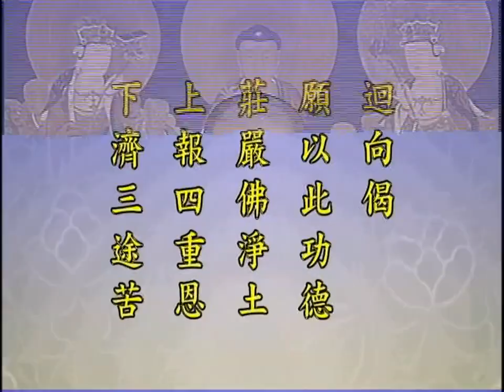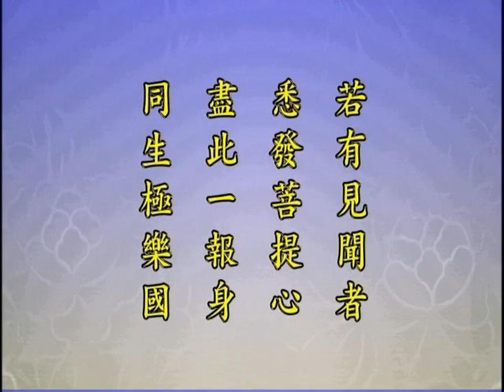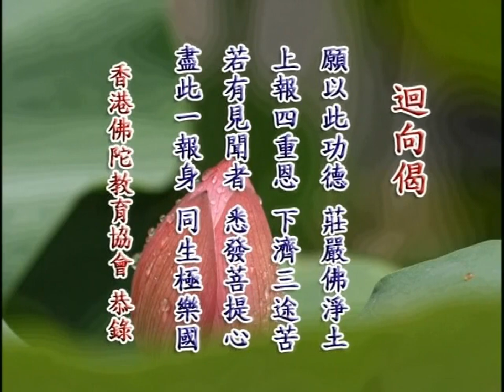佛說大乘無量壽莊嚴清淨平等覺經41下丨鍾茂森博士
57-034 共60集 佛說大乘無量壽莊嚴清淨平等覺經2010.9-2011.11